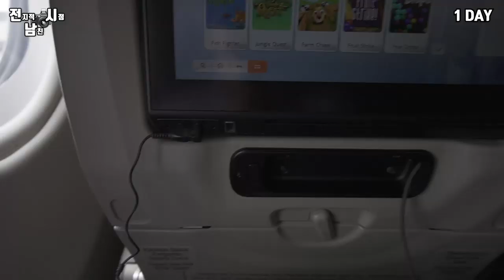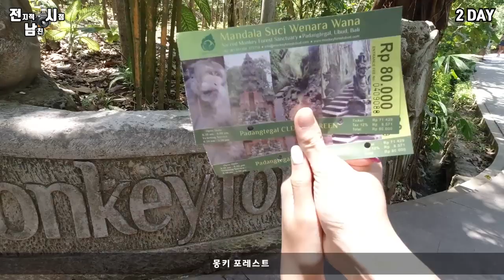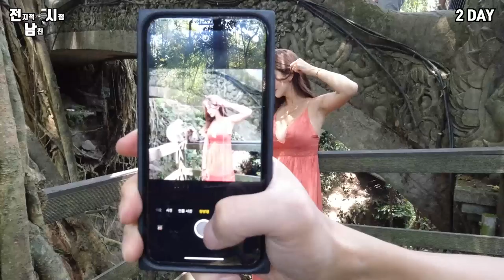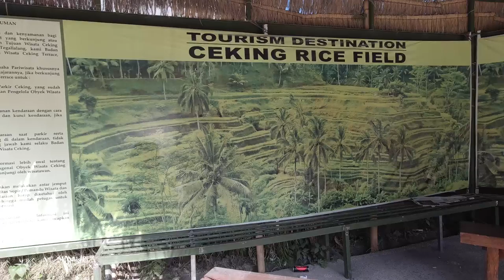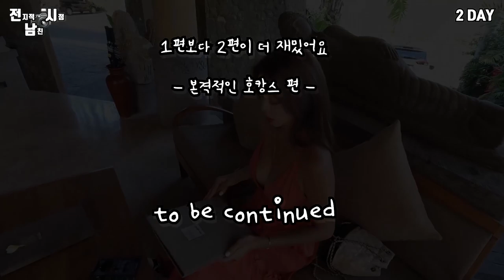Vlog | 전지적으로 보는 남친 시점 1편 | 1인칭 여행 | 발리에서 생긴 일 | feat.우붓 발리스윙 뜨갈랄랑 몽키포레스트